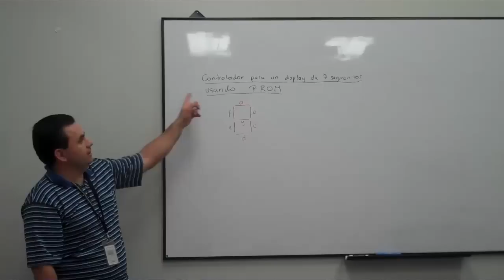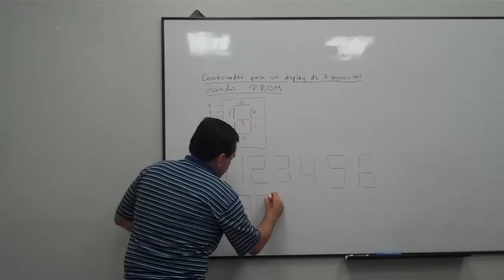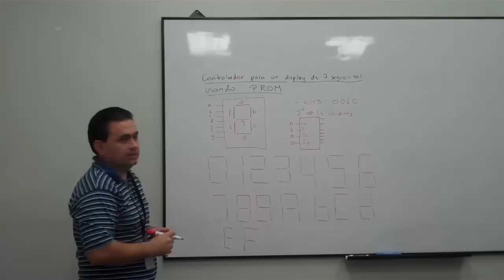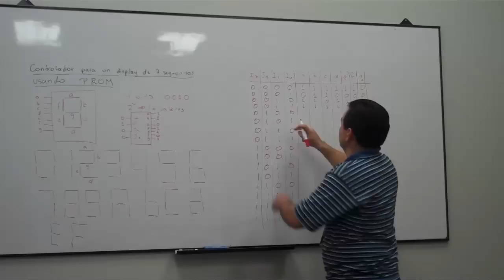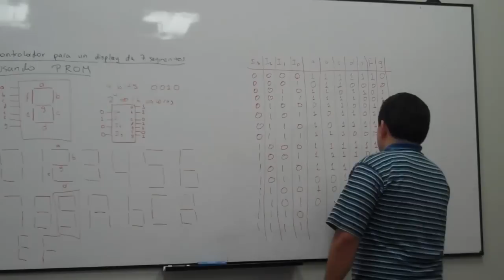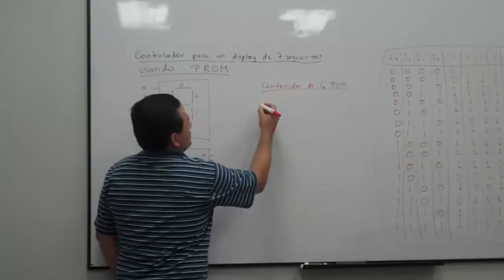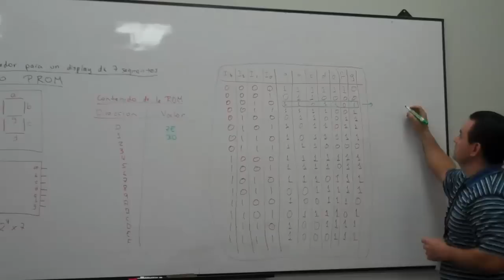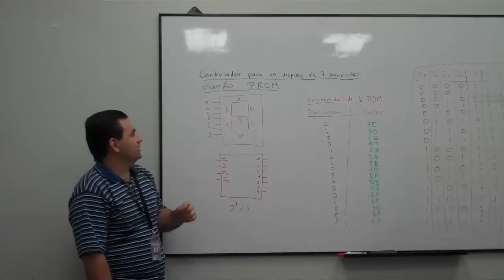Controlador de un display de 7 Segmentos usando PROMs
Video explicativo de como se pueden utilizar memorias PROM (ROM programables) para implementar circuitos digitales LSI (Large Scale)